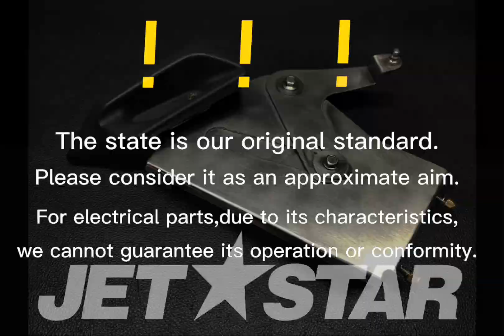YAMAHA_2012_VXS_CONTROL CABLE REMOCON. LEVER ASSY [ Y0091-01 ]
YAMAHA_2012_VXS_CONTROL CABLE

【  F2N-U134A-00-00       REMOCON. LEVER ASSY  】